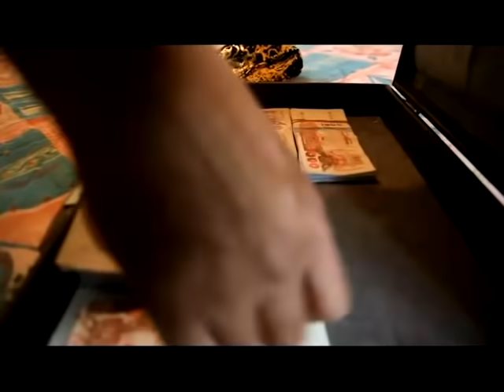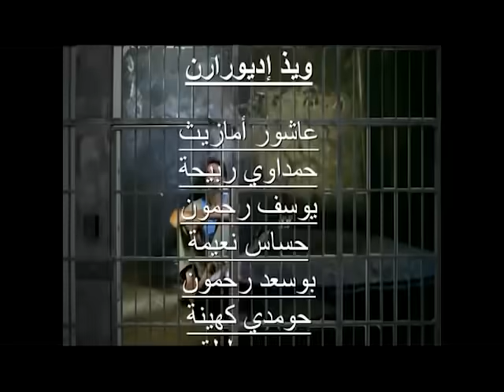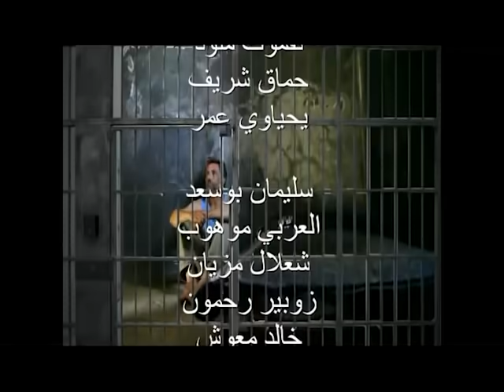Film Kabyle L'escroc. فيلم المخادع